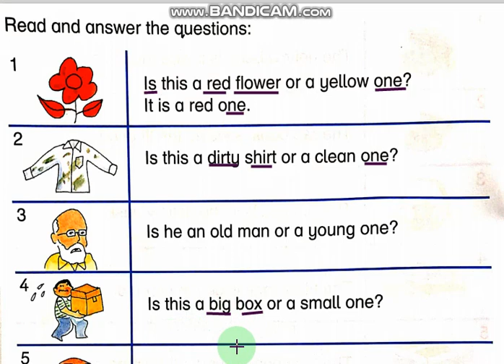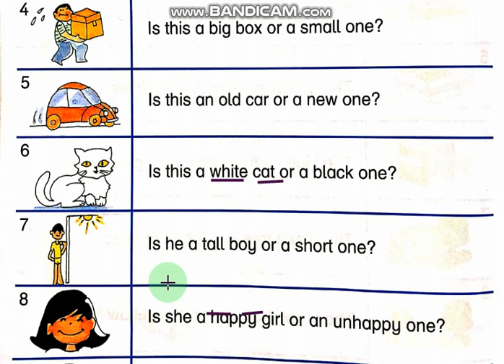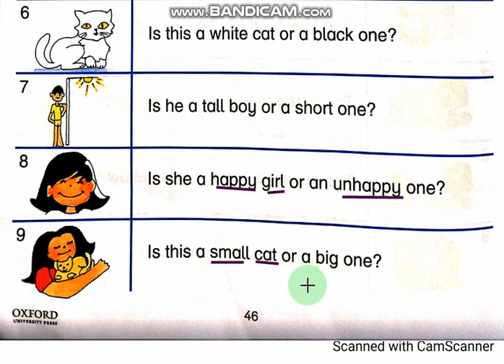2c book pg 46